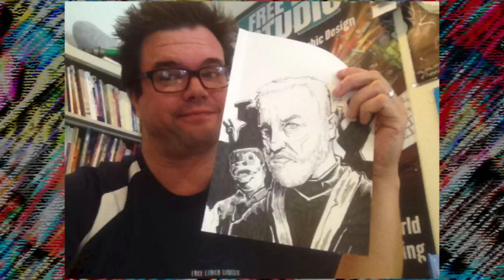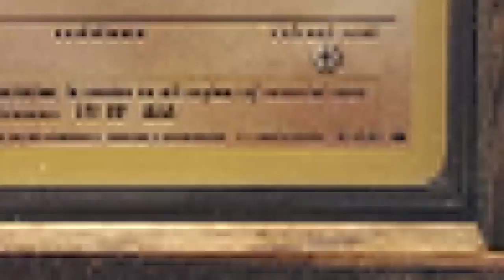Ep577: Venom 2 mid-credit scene, What if…? Ep8 & Sweet Tooth Review (SPOILERS)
Marc and Bryon talk about Spider-Man 3, Box Office news, What If...? Ep8, we breakdown that Venom 2 mid-credit scene and we review season 1 of Sweet Tooth (SPOILERS).

East of the River Comic & Collectable Show
Sunday Oct 31st, 2021
10am to 3p